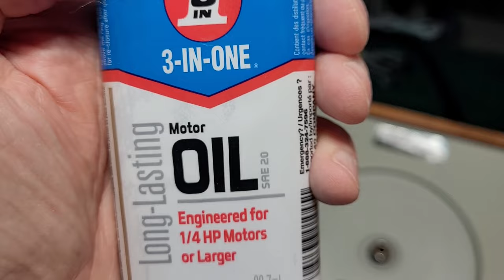Thorens TD125mkii - Service & Spring Adjustment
The Thorens TD125mkii is a heavy-duty, transcription-quality turntable.  We will service this particular specimen and adjust its suspension springs.